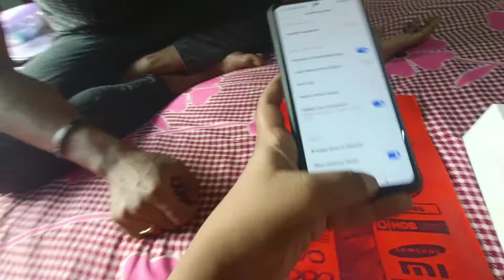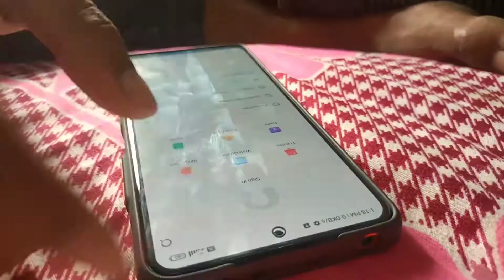#5 BHIYA NE KHARIDA NEW PHONE 😩